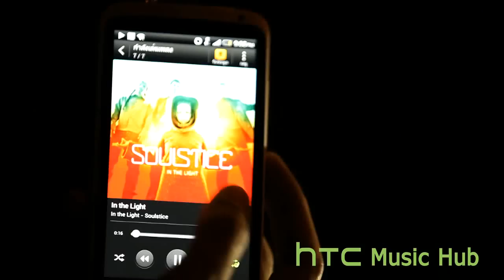HTC ONE : เป้ ทวีฤทธิ์